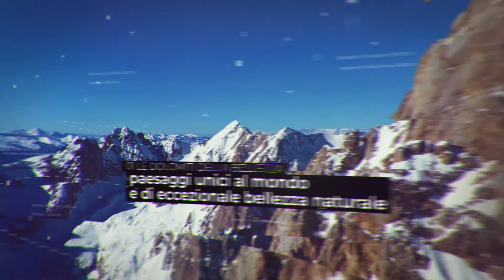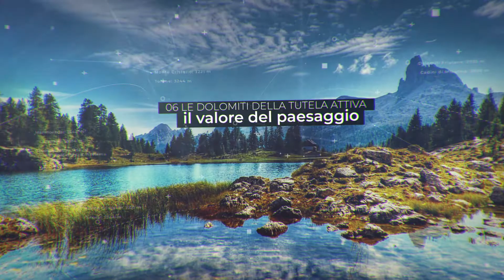Il fascino delle Dolomiti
In occasione della festa per i 10 anni delle Dolomiti Unesco, tenutasi oggi, mercoledì 26 giugno, a Cortina d’Ampezzo, il fascino e l'incanto delle Dolomiti è stato raccontato anche per immagini in una video-infografica curata dal giornalista Duilio Giammaria, noto volto Rai.
Dolomiti come archivio della storia della terra e come sguardo privilegiato al futuro, Dolomiti dal valore sociale, di cooperazione e di innovazione, Dolomiti come spazio di vita, perché vivere in montagna significa vivere di montagna, mantenendo abitato un territorio vivo e vitale per tutti. Dieci anni, dieci ragioni per scoprire o riscoprire le Dolomiti (e forse anche molte di più).